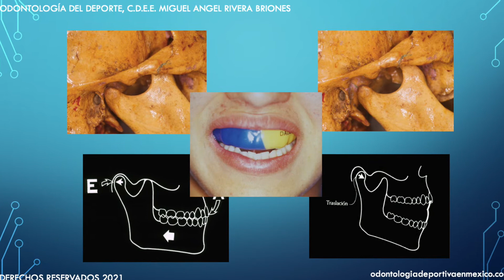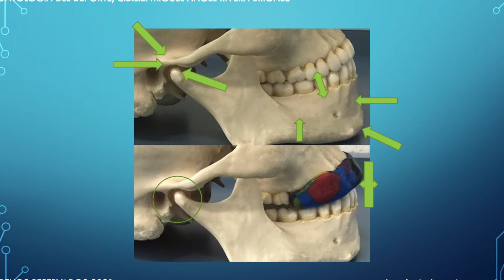LESION CEREBRAL Y LOS PROTECTORES BUCALES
Puede el protector bucal, guarda o chupón evitar la lesiones cerebrales en deportes de colisión? Aquí veremos si este concepto es valido en relación de la función de un protector bucal hecho a la medida y el daño cerebral en deportes de colisión.